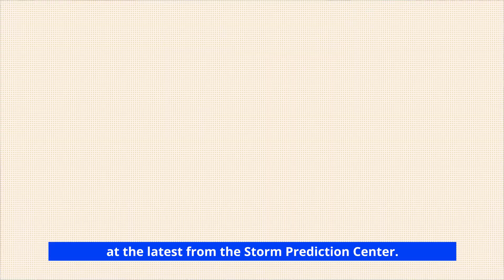Will You be Facing Extreme Severe Weather Conditions? Tornadoes Possible!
We are tracking potential severe weather impacting parts of the United States over the next FIVE DAYS!  The first potential outbreak gets underway Sunday and into Monday.  The second potentially bigger OUTBREAK of TORNADOES arrives Wednesday and Thursday.  Time to buckle up and let's take a look at the latest model data.  We take a look at the similarities and differences between these storms.

00:00  Introduction
00:44  Severe Storm Prediction Center Breakdown
04:25  High-Resolution Model Cape Forecast
06:06  European 500mb Winds
07:45  High-Resolution Model Simulated Radar
10:11  High-Resolution Significant Tornado Parameter
11:16  European Precipitation
12:46  European Rain Totals
13:20  Climate Outlook Update
14:35  Wrap & Close